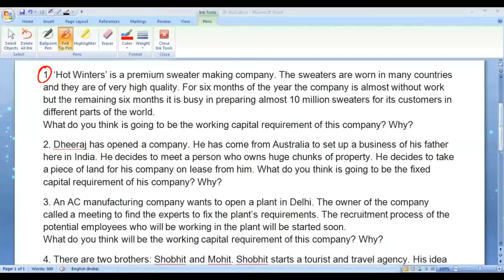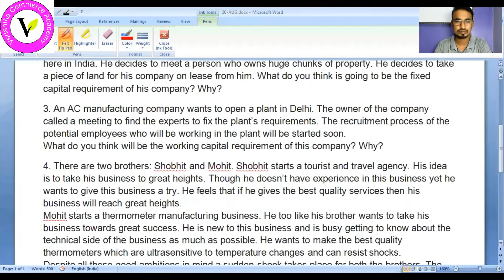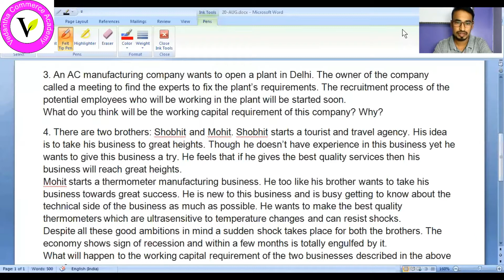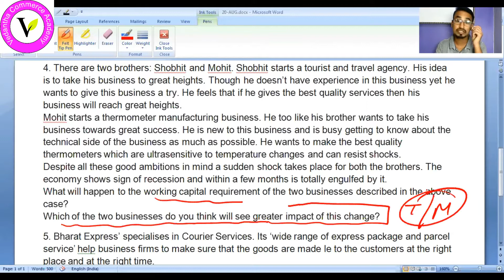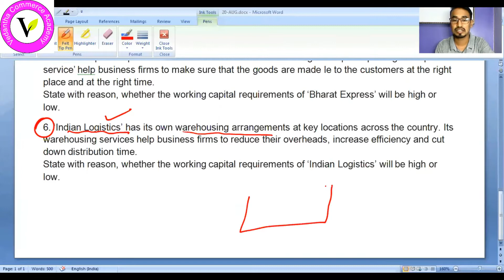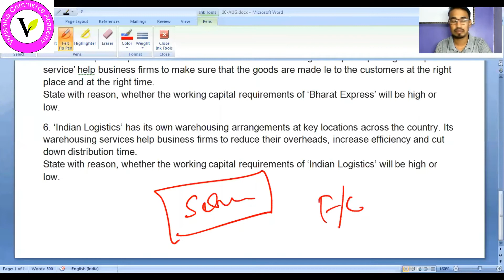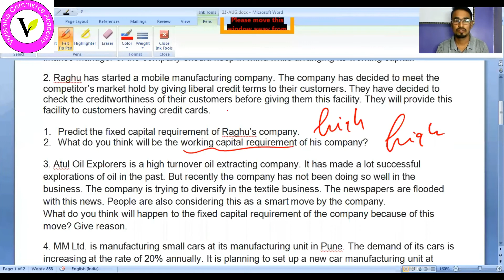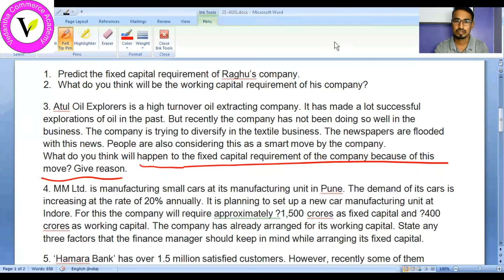FINANCIAL MANAGEMENT || CH-9 || CASE STUDY || PART - 3 || CLASS - 12 BST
IN THIS VIDEO I HAD DISCUSSED SOME CASE STUDY WHICH ARE IMPORTANT FORM EXAM POINT OF VIEW